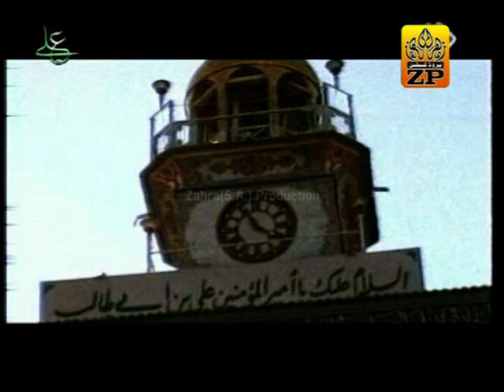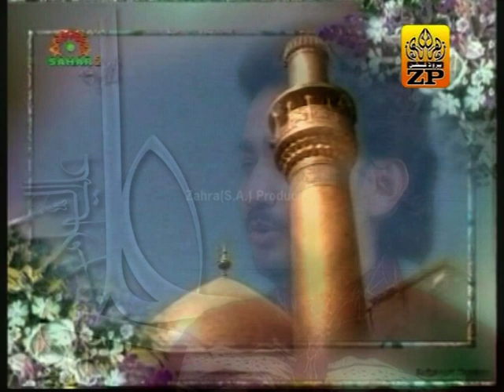Ali Ali Bol | Manqabat Mola Ali (as) | Nasir Zaidi | Manqabat 2007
Video Recording & Editing: Al-Abbas Studio